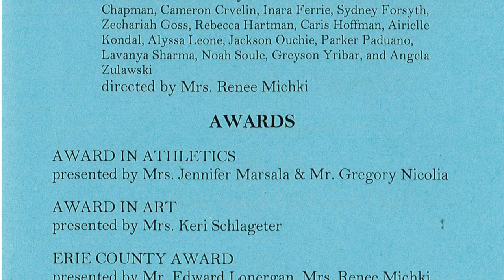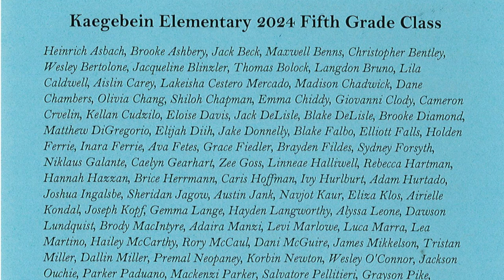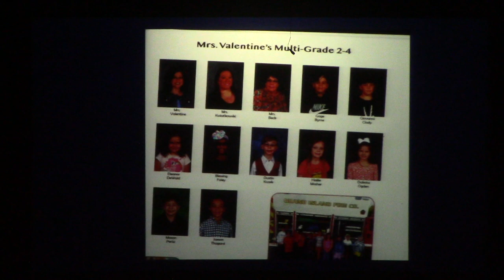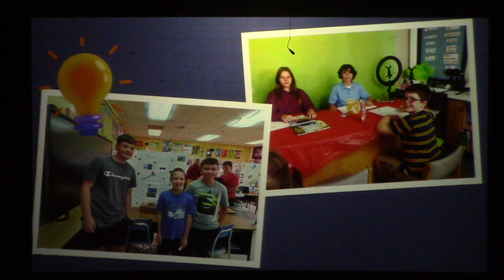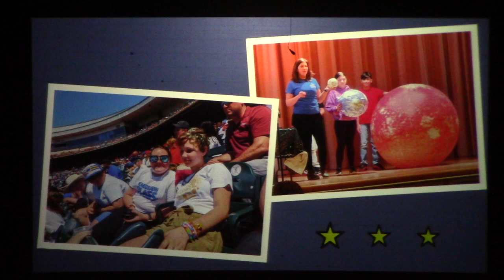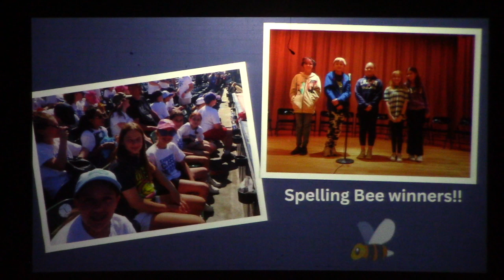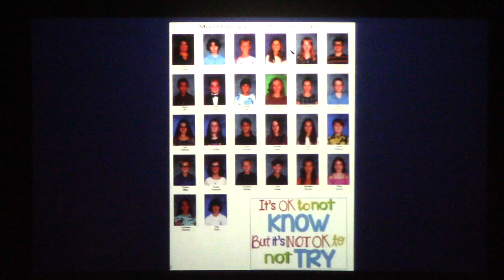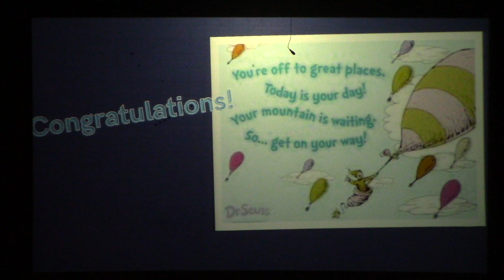Kaegebein 5th Gr Moving Up Day 6-20-2024 Class of 2031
The 5th Grade Students at William Kaegebein Elementary School in Grand Island NY receive awards and their certificates of achievement, as they graduate to middle school during the Moving Up Day Ceremony Thursday June 20, 2024, in the Grand Viking Theater of Grand Island High School.